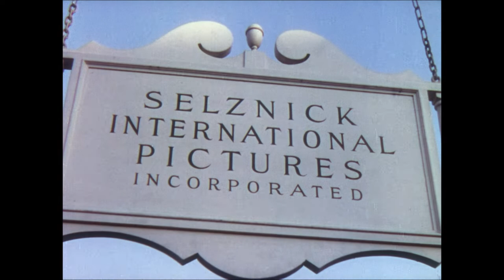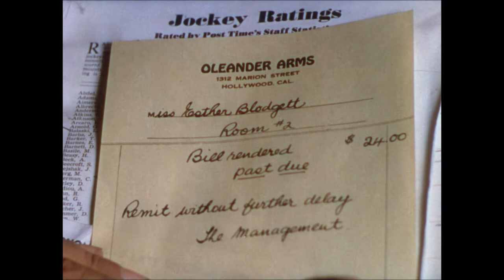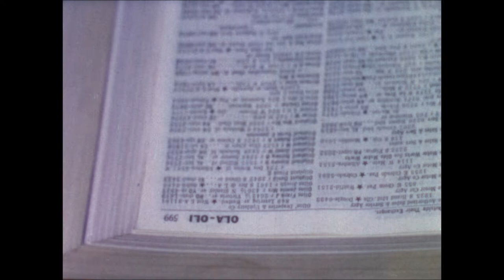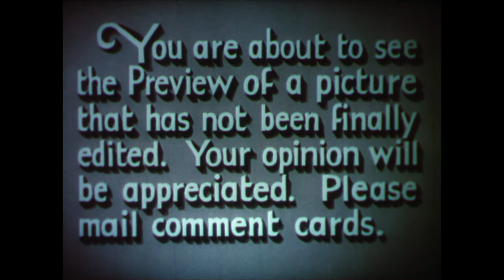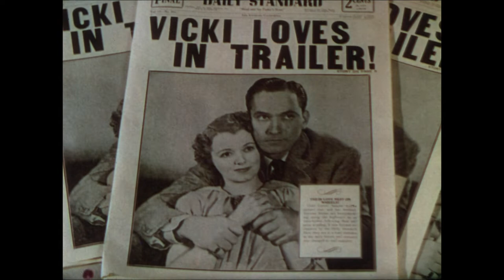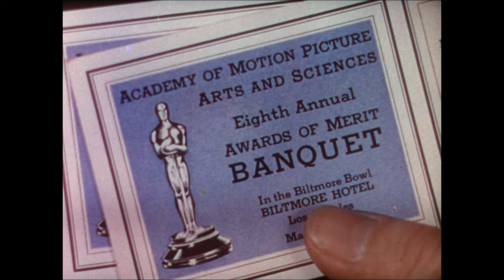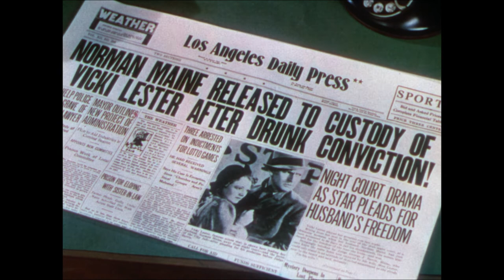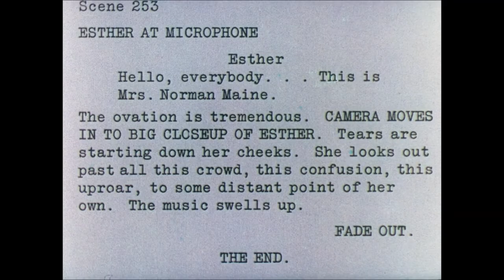A Star is Born (1937) (Full HD 1080p) (Full movie with subtitles)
A Star is Born (1937) - Public domain film.
Rated: UNIVERSAL. Suitable for all.
Audio: English.
Subtitles: Spanish, Basque, English, French, and Portuguese (Brazil).
Title of the movie in other languages: Ha nacido una estrella. Izar Bat Jaio Da. Une étoile est née. Nasce uma Estrela.

Synopsis: Esther Blodgett is just another starry-eyed farm kid trying to break into the movies. Waitressing at a Hollywood party, she catches the eye of alcoholic star Norman Maine, is given a test, and is caught up in the Hollywood glamor machine (ruthlessly satirized). She and her idol Norman marry; but his career abruptly dwindles to nothing.

Cast: Fredric March, Janet Gaynor, Adolphe Menjou, May Robson, Andy Devine, Lionel Stander, Franklin Pangborn, Owen Moore, Peggy Wood, Dennis O'Keefe.